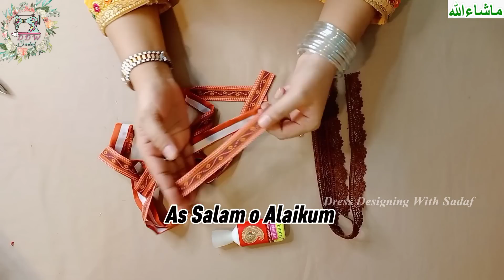New Neck Cutting & Stitching Round V Cut Neck with Dori Loops V Placket WT Round Neck For Beginners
neck design
neck design 2023 cutting and stitching
neck design simple
neck design new
neck design cutting
round collar neck with v placket cutting and stitching
round neck v cut with lace
round collar with v neck
round collar neck with v placket cutting and stitching in tamil
round collar neck with v placket
round v neck design with lace cutting and stitching
round neck with small v cut
round neck with v cut
malayalam round collar neck with v placket cutting and stitching
round neck with dori design
round neck with dori loops
round neck with dori
back round neck with dori
v neck design cutting and stitching
v neck design
v neck
v neck design with lace
v neck cutting
v neck kurti cutting and stitching
v neck collar
v neck with lace
v neck design cutting and stitching with lace v neckline cutting and stitching
v neck with collar v neck with lace design
v neck with placket
v neck with ban
v neck with collar cutting and stitching
v neck with potli button
v neck with band collar
v neck with patti
v neck with overlapping placket
v neck with dori
v neck with double patti
v neck with dori design
v shape neck design with dori
v neck button down dress pattern
v neck dori design cutting and stitching
v neck blouse designs with dori
v neck top down sweater pattern
v neck top down
v neck top down cardigan
dori banane ka tarika
dori piping lagane ka aasan tarika
dori design
dori wala gala design
doraemon
dori na rahe koi aj itna qreeb
dori wala gala
dori neck design
dori banana
dori wali frock
dori loop neck design
dori loops trouser design
dori loops banane ka tarika
dori loops sleeves design
dori loops
dori loop making
dori loop neck design cutting and stitching
dori loops wala gala design
dori loops design
dori loops daman design
dori loops neck design
dori loops design
dori loops kaise banaye
dori loops gala design
dori loops trouser design cutting and stitching
dori loops neck
latest dori loop neck design
cutting and stitching
dori loop neck design in tamil
frill dori loop neck design
fabric dori making
fabric dori
fabric dori design
fabric dori
fabric dori latkan
kota doria fabric kaisa hota hai
fabric patti dori neck design
fabric latkan with dori making
doria fabric
fabric ki dori kaise banaen
dori fabric p